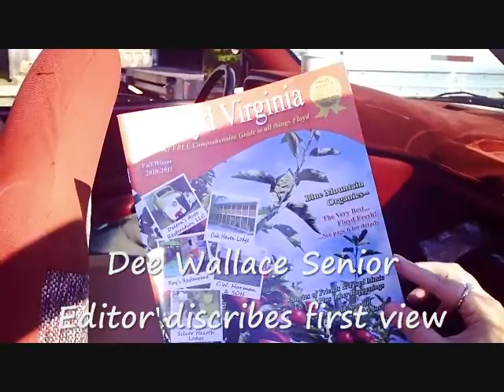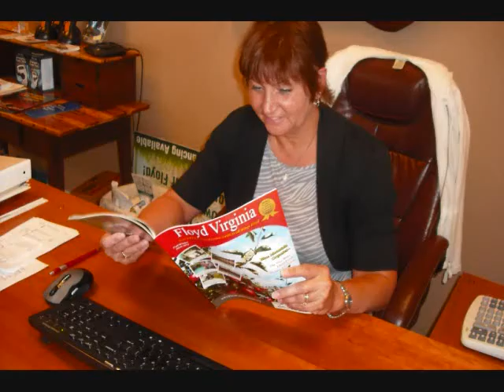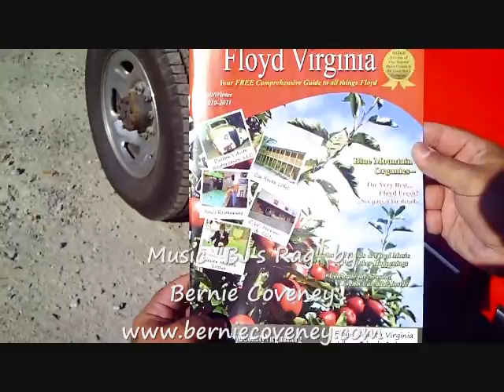Floyd Virginia Publication Promoting Floyd County Virginia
This is the 3rd full year of publication.  Many interesting stories of Floyd Folks like Mike Mitchell - Musican, Floyd Historical Society musuem, Tom Baldwin instrument maker , Cover photo and story Blue Mountain Organics + many more.  LCF Group . Print run is 30,000 and you can get your copy at many locations including our 100+ sponsoring advertisers.  Stop by the Floyd Professional Center, Village Green #8 & 9 and pick up a copy any time - if we are not in their is a magazine rack outside 24/10 with copies.
---This video was produced by the LCF Group, ( We are on The Crooked Road Heritage Music Trail and the Round The Mountain Artisan and Craftsman Venue as a great place to visit ) Floyd Professional Center, Village Green, Floyd Virginia.  The LCF Group consist of David Larsen KK4WW, Gaynell Larsen KK4WWW and Dee Wallace KG4VMI. We are all radio amateurs and also are Directors of "The Foundation for Amateur International Radio Service" ( FAIRS) also located in Floyd Virginai. N4USA is the radio call for FAIRS and we have operated in Dominica as J79WW J79WWW J79VMI and many other countries. We are members of " The Floyd Amateur Radio Society" FARS.
in Floyd Virginia. compass magazine log cabin Roanoke mountain home ,David Larsen Blacksburg, David Larsen Blacksburg Group, Blacksburg Group, ttp:// h , Bugbook , , land for sale by owner Floyd County Virginia, floyd future, owner financing, , bugbook series blue ridge Parkway Destination Center Bill St Pierre Floyd Virginia